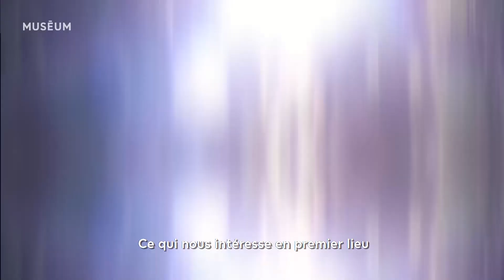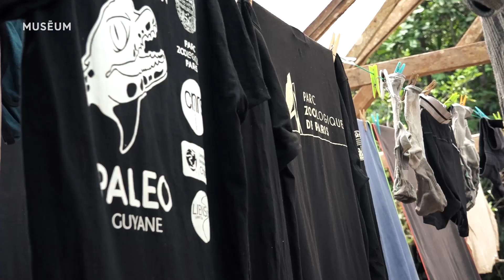Épisode 2 | Web-série "Mission caïmans"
Comment suivre les déplacements du caïman gris ? En posant des émetteurs radio sur les animaux pour étudier leur comportement !

Dans cette épisode, l’équipe est sur la piste d’un individu marqué il y a un an.

🎥 Un nouvel épisode à découvrir chaque samedi à partir du 21 novembre 2020

© MNHN - Sébastien Pagani